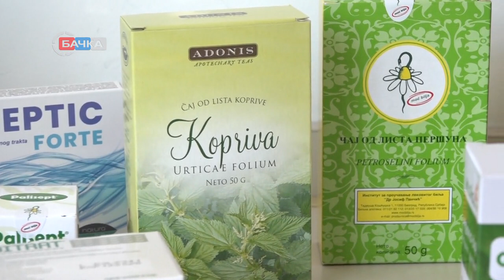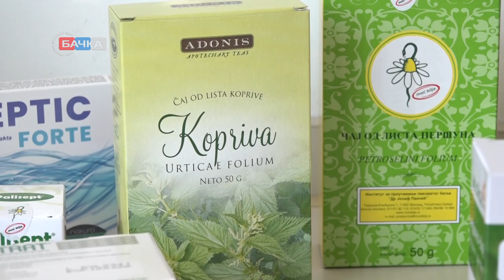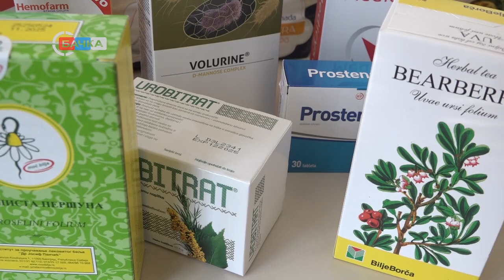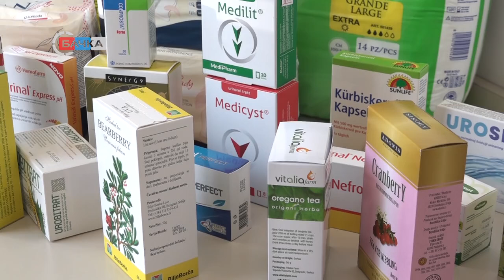06 08 2024 Saveti farmaceuta kod problema sa inkontinencijom